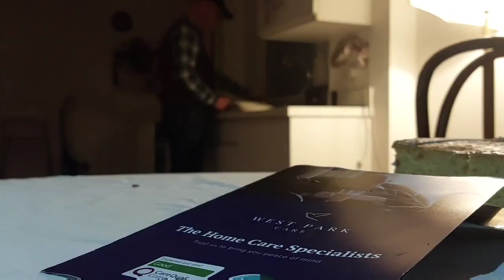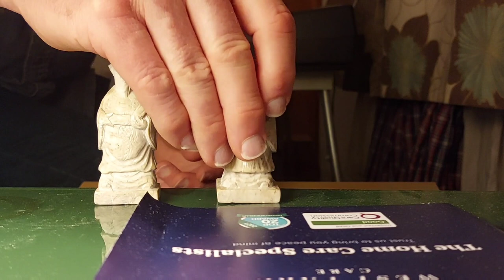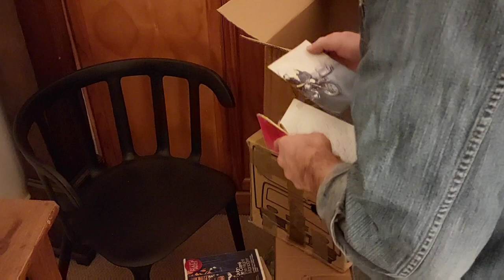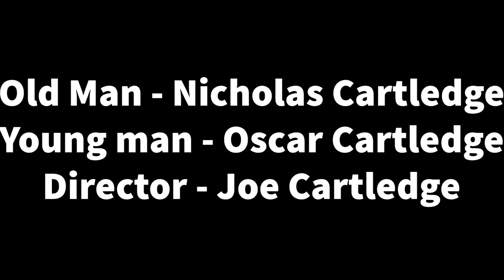MMU short film portfolio